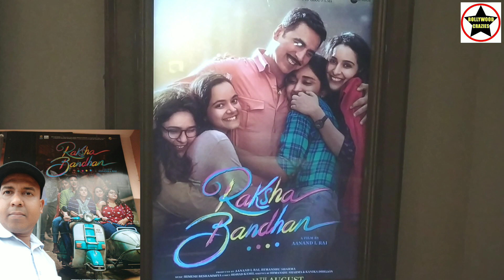Raksha Bandhan First Poster Spotted At PVR, Citi Mall,Huge Promotion Already Starts For AkshayKumar